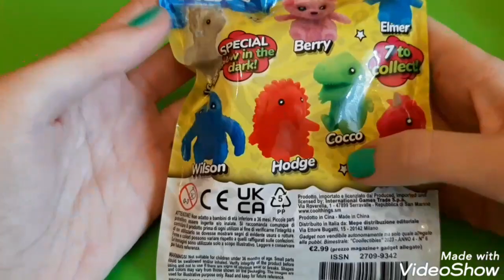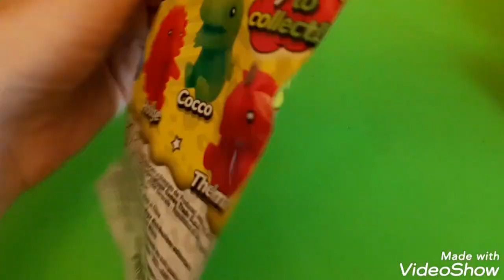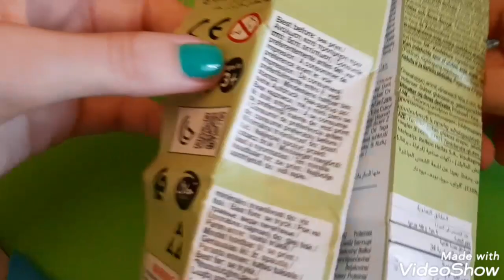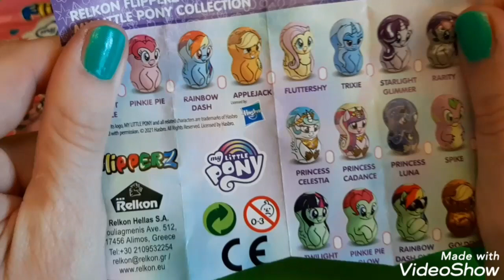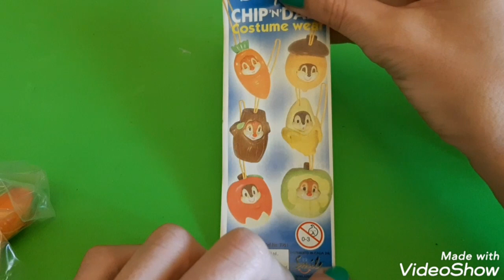Apriamo alcune Blindbag e Gashapon